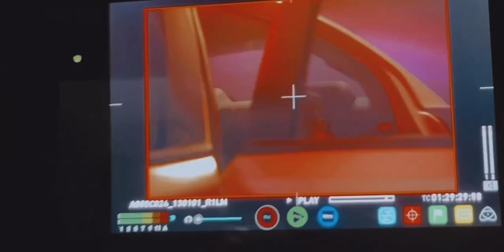Anuel AA - BRRR ( Video Official Preview )